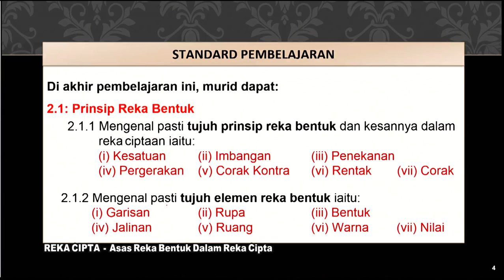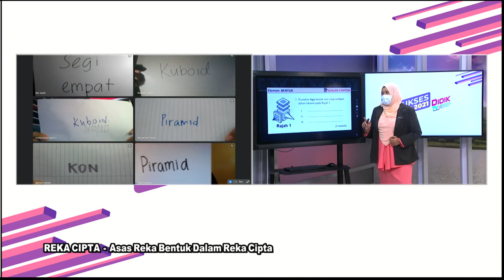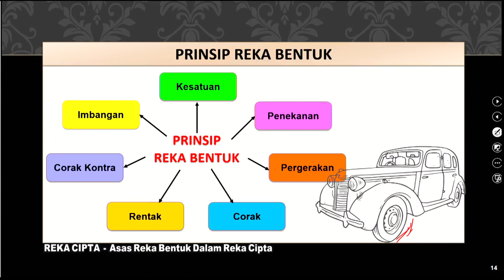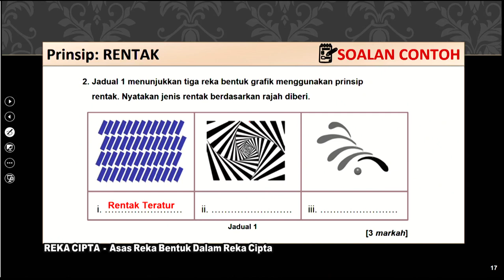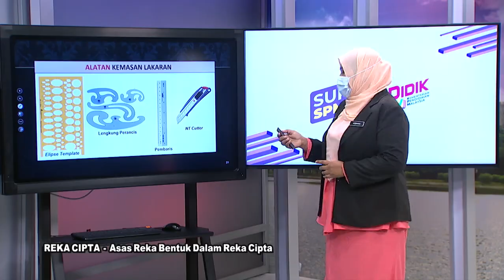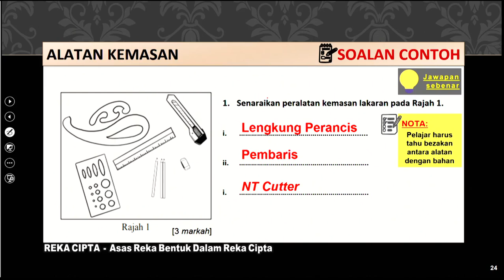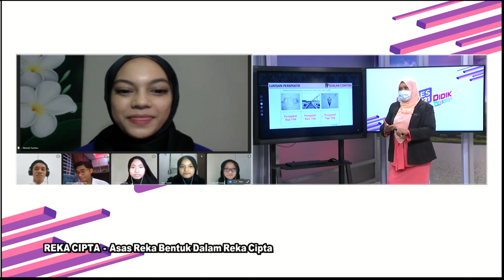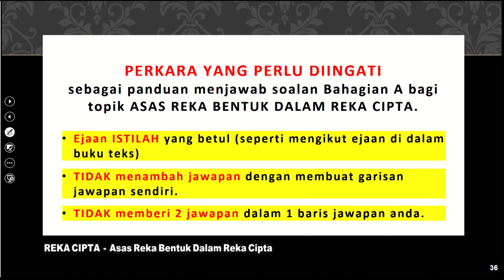DidikTV  Eps 302 RTS Spm 2021 Reka Cipta Asas Reka Bentuk Dalam Reka Cipta